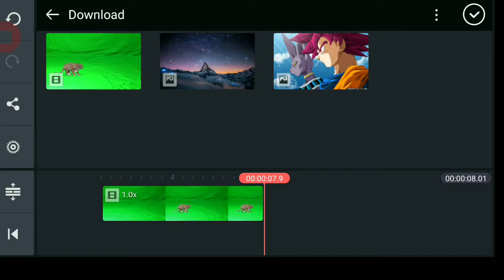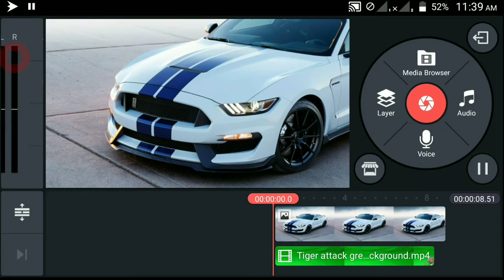Kine master pro Tutorial Video Editing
Come and learn some video editing skills from your smart phone only without any PC or software just download it and enjoy it